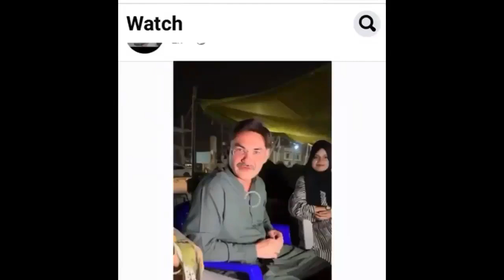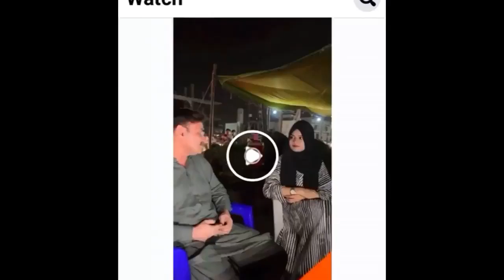Faiza Ali scandal 19 June 2023